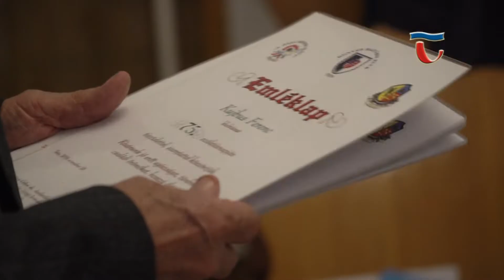191206 Híradó 01 A kerek évfordulós tagjait köszöntötte a Honvéd Bajtársi Klub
A kerek évfordulót ünneplő, születésnapos tagjait köszöntötte a Honvéd Bajtársi Klub. A közösség az egyik legaktívabb civil szervezet a városban. Programjaik kapcsolódnak a naptári ünnepi körökhöz, a honvédség ünnepeihez, megemlékeznek nemzeti ünnepeinkről is, és természetesen saját hagyományaikat is ápolják.